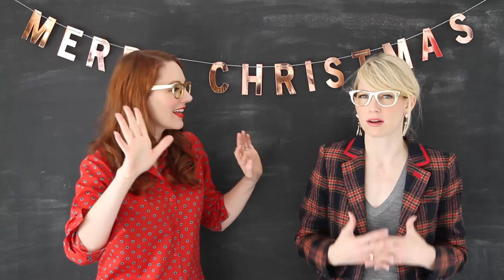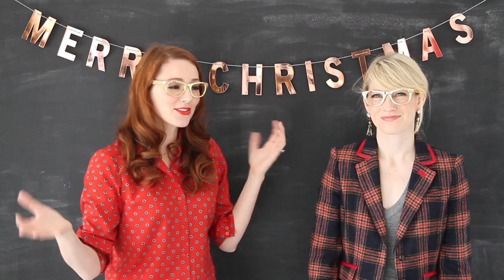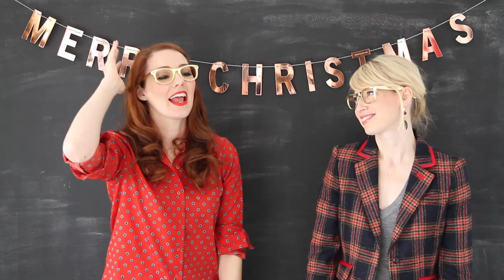What To Wear For Family Pictures (Christmas Photos)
Brooke White and Summer Bellessa share tips to help you pick what clothes you should wear for your family pictures!!